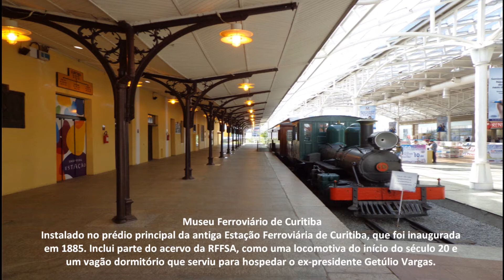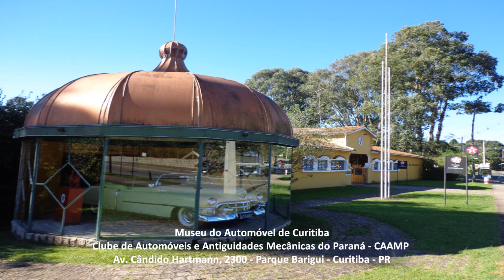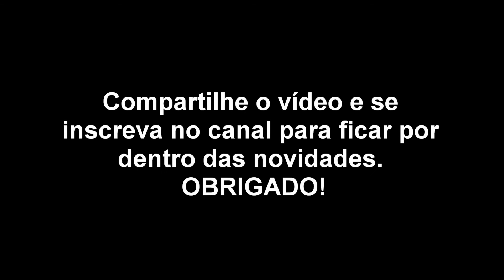Curitiba - Capital do Paraná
Curitiba é o município capital do estado do Paraná, sendo a mais populosa da região Sul e a oitava do Brasil. A cidade é conhecida também como Cidade Modelo, Cidade Sorriso e Cidade Ecológica do Brasil, este último graças aos seus planos urbanísticos que foram se desenvolvendo ao longo do tempo, e tem a prevenção do meio ambiente como um ponto importante. Seu sistema de transporte público também é mundialmente conhecido. É a cidade, entre as capitais brasileiras, com a maior qualidade de educação básica, índice de educação e o menor número de analfabetos. O nome “Curitiba” não tem uma origem ainda provada, a hipótese mais aceita é que venha do guarani “muito pinhão”.